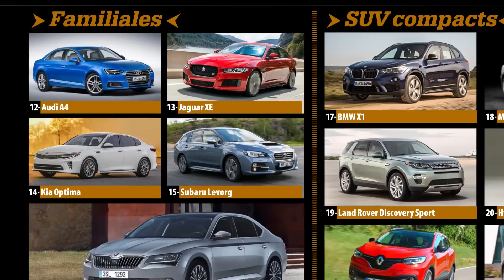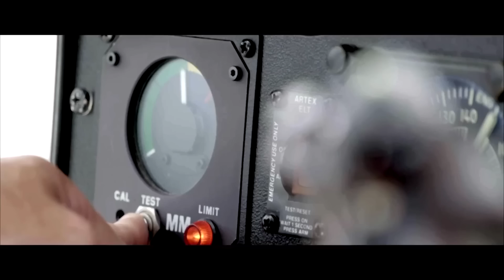Journal TV du 07/08/2015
Bonjour à tous, au menu de cette fin de semaine, les 40 ans de la Volkswagen Polo, un record de distance en SUV à hydrogène et enfin découvrez l’Héli Drift… Avant toute chose, votez pour vos modèles préférés !

Les Volants d’or, c’est reparti ! Comme chaque année, Auto Plus en collaboration avec 23 autres titres de la presse automobile européenne, invite ses lecteurs et internautes à élire parmi 7 catégories leurs nouveautés préférées. Faites abstraction de toutes considérations techniques ou financière, pour ne sélectionner que vos coups de cœur. Pour participer rendez-vous à l’adresse ci-dessous . N’oubliez pas de déposer un commentaire dans le champ prévu à cet effet pour peut-être gagner l’un des 10 livres « Porsche au Mans » réalisé par nos confrères de Sport Auto.

Joyeux anniversaire… à la Polo ! En cette année 2015, la fourmi de Volkswagen fête ses 40 ans. Carrière au cours de laquelle, 5 générations et pas moins de 15 millions d’exemplaires ont vu le jour. La Polo, jumelle de l’Audi A50 présentée un an plus tôt, est arrivée dans la gamme du constructeur allemand un an après la Golf. Et comme elle, son patronyme est directement inspiré d’un sport. A évènement exceptionnel,
vidéo exceptionnelle ou plutôt complètement décalée comme les publicitaires VW savent si bien le faire. En voici un extrait.

Et pour marquer un peu plus le coup, une série spéciale de la Polo baptisée « Original » sera proposée à 1000 exemplaires en Allemagne, seulement.

2383. C’est le nombre de kilomètres qu’ont parcouru Arnt-Gøran Hartvig (scientifique) et Marius Bornstein (physicien). Jusqu’ici rien d’extraordinaire. Ce qu’il l’est un peu plus, c’est qu’ils ont accompli ce trajet en seulement 24 heures, à bord d’un Hyundai iX35 à pile à combustible… Le trajet des deux norvégiens s’est résumé à rallier le plus grand nombre de fois deux stations à hydrogène, l’une située à Berlin, l’autre à Hambourg, en Allemagne. Distance entre les deux villes ? Environ 300 km. Pour s’octroyer ce record du monde, ils auront réalisé 8 fois le trajet. Les deux hommes, fervents défenseur de cette technologie qui ne rejette que de la vapeur d’eau, n’en sont pas à leur coup d’essai. En juin dernier déjà, ils devenaient les 1ers  à parcourir la plus longue distance, 700 km, avec un seul plein d’hydrogène.

On se quitte avec des images d’une discipline très peu médiatisée, l’Hélidrift. Un drôle de nom, pour un drôle de sport, sorte de balai entre une voiture et un hélicoptère… Aux commandes de l’engin volant, le touche à tout Felix Baumgartner ! Le polonais Jakub Przygoński se chargeait lui de dompter une Toyota GT 86 de 1000 ch. Admirez le spectacle et le travail des deux hommes dont les engins se frôlent à de nombreuses reprises. A lundi.